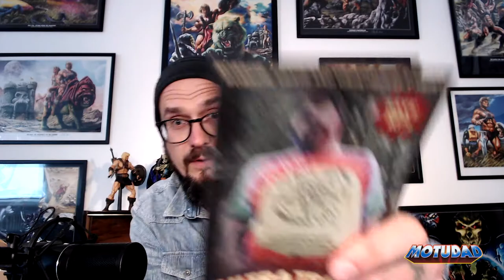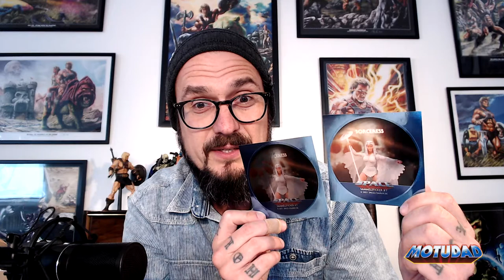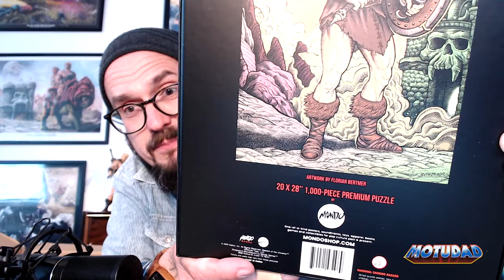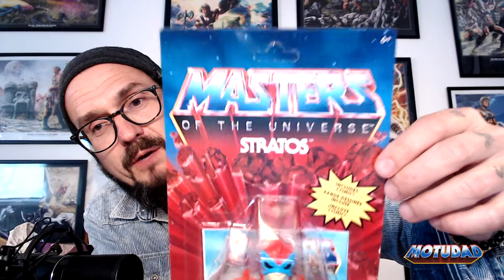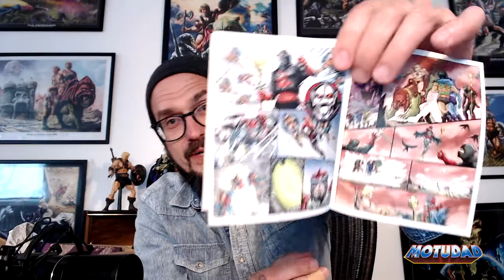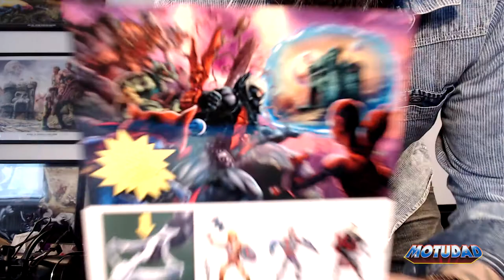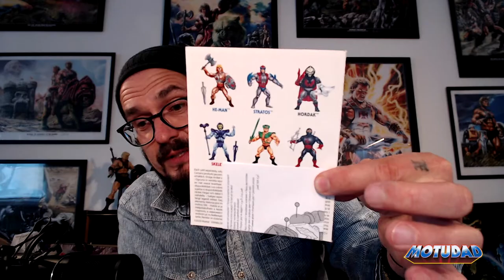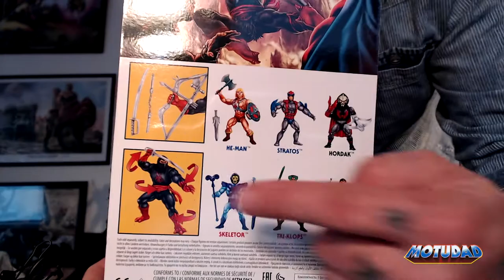Unboxing MotU Origins & Mondo Puzzles | Masters of the Universe | MotUDad | #80 | 06.05.2021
Gestern kam mal wieder ein Masters of the Universe Paket bei mir an und heute packen wir das aus. Darin finden wir jeweils zwei mal einen MotU Origins Stratos, zwei  mal MotU Origins Hordak und zwei mal MotU Origins Ninjor. Zudem habe ich mir und meinen Töchtern die beiden großartigen Mondo MotU Puzzles gegönnt und eine kleine Überraschung erlebt. Wundervoll wie ich finde :D

Die zweite Version ist von mir :)

Wie gefallen euch die Sachen die ich bekommen habe?

Credits:
Introanimation von Tim Kay's Nerd Crate

Yesterday I received another Masters of the Universe package and today we're unpacked it. In it we find two MotU Origins Stratos, two MotU Origins Hordak and two MotU Origins Ninjor. In addition, I treated myself and my daughters to the two great Mondo MotU puzzles and experienced a little surprise. Wonderful in my opinion: D

How do you like the things I got?

Credits:
Intro animation of Tim Kay's Nerd Crate
Title song by Patrick Kron, used with the kind support of the artist.